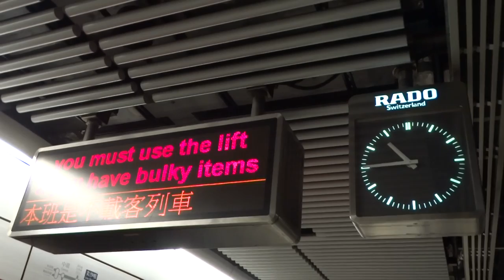不載客列車M-Train(車頭A228至車尾A235) 駛經尖沙咀站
拍攝日期:2014年1月20日
上傳日期:2014年1月28日
列車車序:092
有乘客見到不載客列車之後十分驚訝
幸好旁邊有人提醒,This train not in service